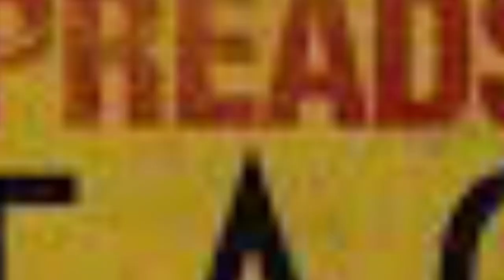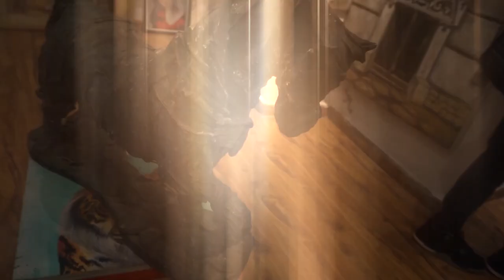Doctor Sleep | Fan Movie Review | Personal Insights